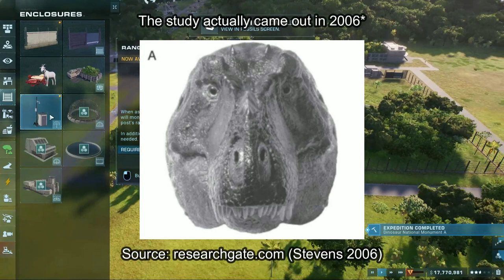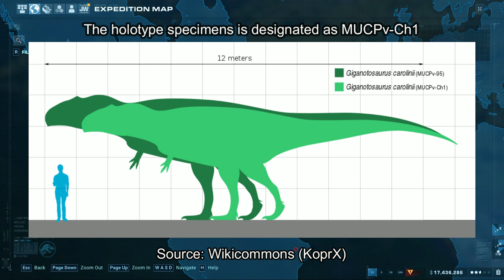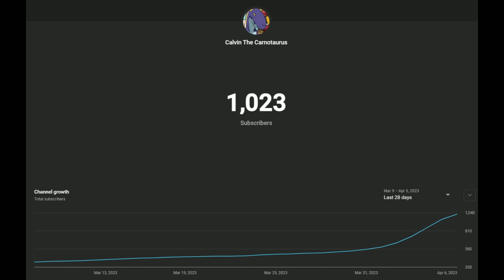Giganotosaurus vs Tyrannosaurus Rex | Who Wins in a Fight?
Giganotosaurus vs Tyrannosaurus is probably nearly as famous as Spinosaurus vs Tyrannosaurus when it comes to dinosaur fights, although I'd say it's much fairer than Spino vs Rex.

Books:

Dinosaur Facts and Figures: The Theropods and Other Dinosauriformes by Ruben Molina-Perez and Asier Larramendi